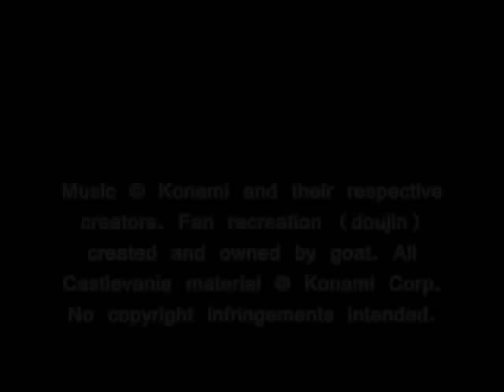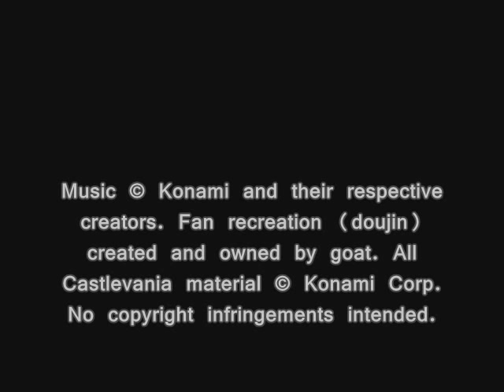Unchosen Paths: The Music of Castlevania, T1-02: Creeping Dusk I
Doujin Name: Unchosen Paths: The Music of Castlevania
Based on Compositions by: Kenichi Matsubara, Hidenori Maezawa, Jun Funahashi, Yukie Morimoto, and Michiru Yamane
Composed & Arranged by: goat
Published & Distributed by: goat
Art by: Blue Samurai

NOTE: Part one of a 17+min medley comprised of music from Castlevania II: Simon's Quest, Castlevania III: Dracula's Curse, Castlevania: Lament of Innocence, and Castlevania: Curse of Darkness.